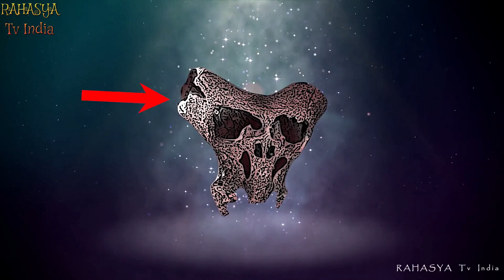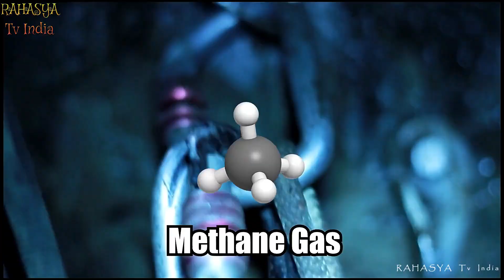दूसरी दुनिया के लोग आए धरती पर |What Russia Just Discovered In Antarctica TERRIFIES The Whole World!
15 Unsettling And Awe Inspiring Things Found In The Antarctic Ice. Spanning over a whooping thirteen and a half million square kilometers, Antarctica is thought to be the windiest region on earth.  Astonishingly, scientists have done research and measured wind speeds of up to two hundred miles per hour. As such, anything present in this location must be strong enough to withstand such wind speed and freezing temperatures given the region's terrible weather conditions. However, it is not only the winds that we should be worried about. Lurking around in the cold-hearted darkness of this continent, there are many mind-blowing things that scientists have brought to the limelight. Although it's not an easy task to travel through and around Antarctica, some daredevils have painstakingly explored the region. So get ready,  as we take a cold icy ride through fifteen unsettling and awe-inspiring things found in the Antarctic ice.